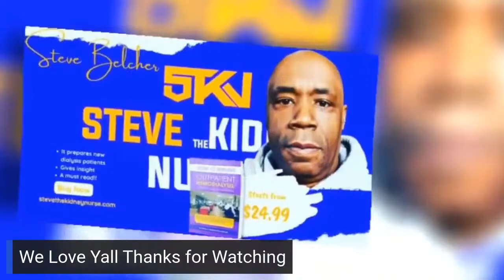What is Peritoneal Dialysis- A conversation with Zac Love PD Warrior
Join Steve the kidney nurse for an insightful episode of "Kidney Disease Education Moment," featuring a special guest, Isaac Love Riley, Jr., also known as "Zac Love." Isaac, a 42-year-old makeup artist and creative director, will share his personal journey with peritoneal dialysis and kidney disease. Tune in to this enlightening discussion on Sunday, February 4th at 8:00 PM, broadcasting live on Steve the kidney nurse's Facebook page and YouTube channel. Don't miss this opportunity to learn and be inspired by Zac Love's story.